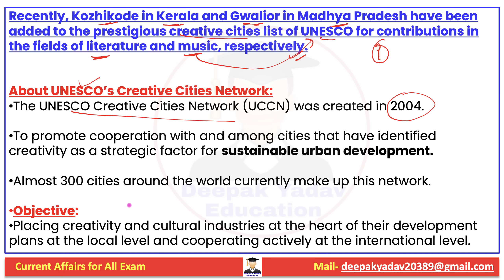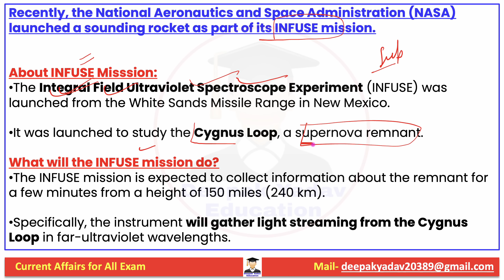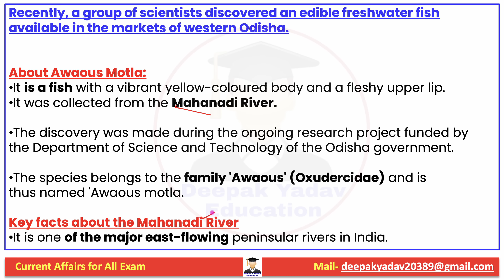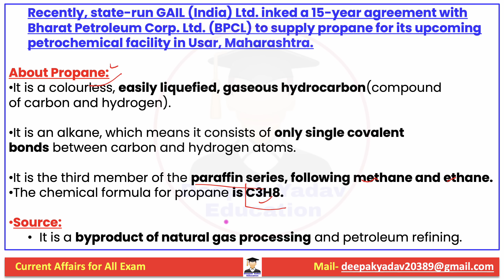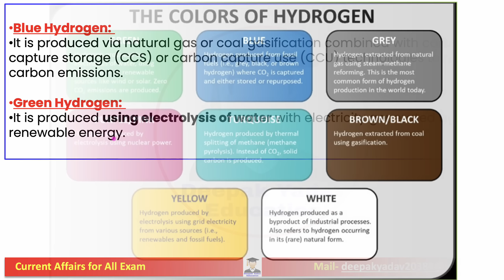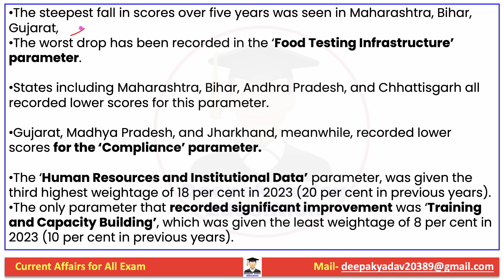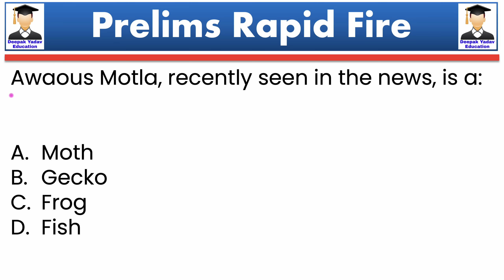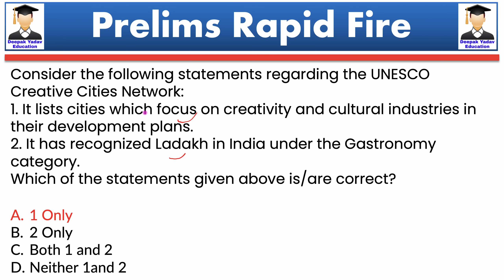6 November 2023 Indian Express Newspaper Analysis | Daily Current Affairs | The Hindu Analysis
6  November 2023 | Daily Current Affairs |  Prelims Booster by Deepak Yadav Education | UPSC 2023 MCQs

6 November 2023 Daily Current Affairs 2023 | The Hindu News Analysis |Prelims Cracker by Deepak Yadav

6 November 2023 Daily Current Affairs | Current Affairs for All Exam | Current Affairs for UPSC & State PSC

Prelims Booster 6 November 2023 by Deepak Yadav | Current Affairs 2023

Important Notice :-

The Hindu)

The Hindu

About The Hindu 👇

Publisher-N. Ravi
Language- English
Headquarters- Chennai, Tamil Nadu, India
CountryIndia
Circulation1,415,792 Daily(as of December 2019)
ISSN0971-751X
OCLC number13119119